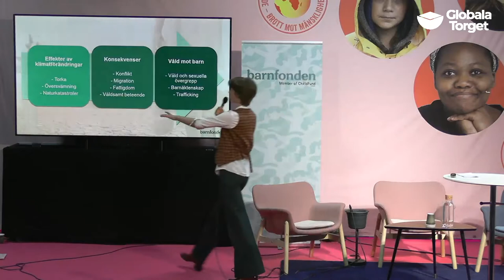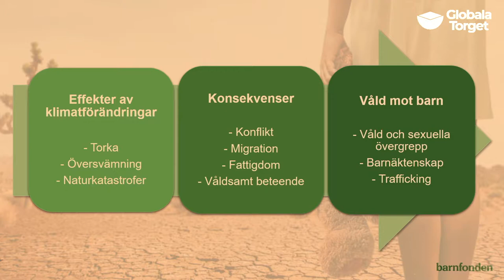Klimatets oberäkneliga effekter: Våld mot barn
Länken mellan klimatförändringar och våld mot barn är inte alltid självklar: Hur leder global uppvärmning till barnarbete, barnäktenskap, könsstympning och att barn utsätts för sexuella övergrepp? Svaret är att det handlar om en lång rad kedjeeffekter och komplexa samband.

Ta del av ett ungt perspektiv på frågan när Therese, projektledare på Barnfonden, berättar om sambandet mellan klimatförändringar och våld mot barn. Hör om frustrationen som infinner sig när vidden av klimatförändringarnas oberäkneliga effekter blir verklighet – och om Barnfondens driv att göra något åt det.

Arrangör: Barnfonden